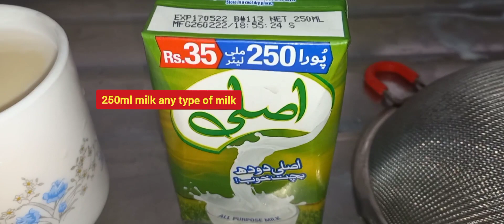Creamier Leche Flan using Egg Yolk| Easy and Simple|No Oven No Steamer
I made this very simple way of making a Desserts using Egg Yolk and it is really delicious and creamy. You can also cook it in the oven.